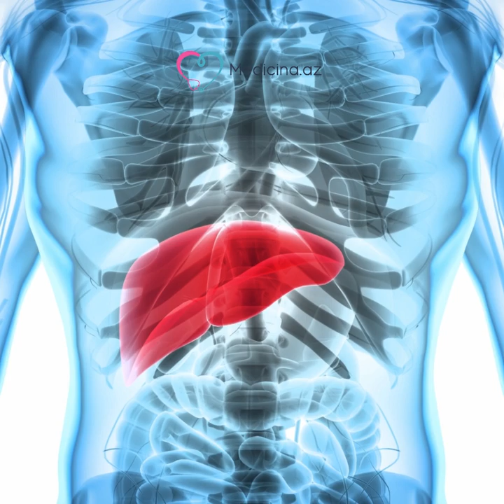Hepatit ola biləcəyinizi göstərən 7 əlamət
Hepatit sakit,  mehriban qatil kimi tanınır. Uzun müddət ciddi əlamətlər, şikayətlər vermir. Amma heç olmasa başlanğıcda hepatiti yaxalaya bilsəz, diaqnoz qoyulsa, vəziyyət dərinləşmədən və digər orqanlar zərər görmədən müalicə olunmaq mümkündür.
Medicina.az hətta hər insanın özünü də hepatit olub – olmamağını bəlli edəcək 7 əsas simptomu təqdim edir: